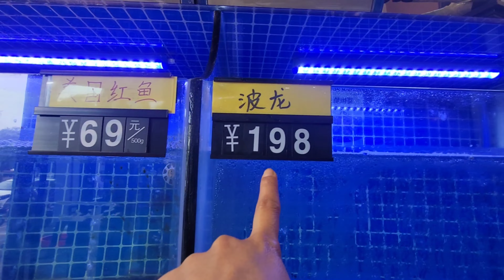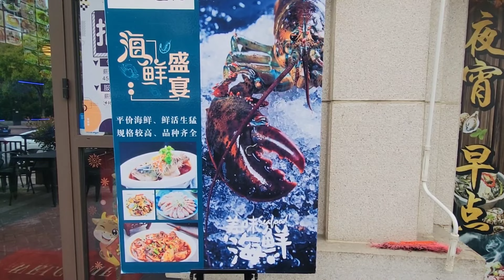Garlic crayfish in Shanghai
Hello everyone!